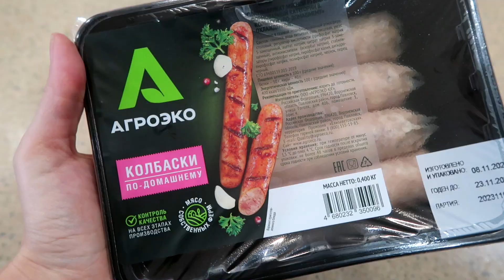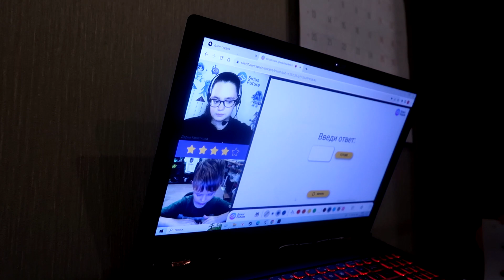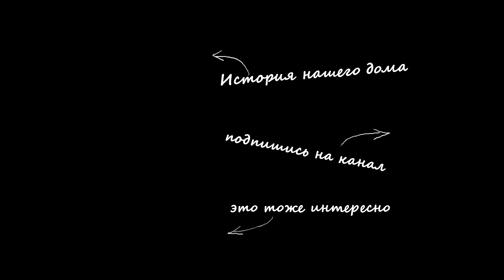vlog 🍂 УТРЕННИК В ДЕНЬ МАМЫ / БЫСТРЫЙ ОБЕД И УЖИН / ВСЁ ОТРЕЗАЛА / ПРОПАЛ МЕШОК КАРТОШКИ